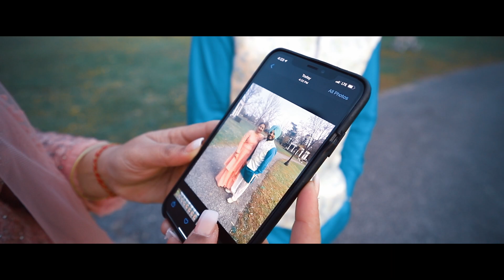Harinder weds Rupinder | Latest Punjabi Pre-wedding 2019 | One Touch Studios | pagal | sohne lagde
INDIAN PRE-WEDDING
FILM BY-: ONETOUCHSTUDIOS

Edited By - SVP

Music Mix - Dj Lashkara

Catego